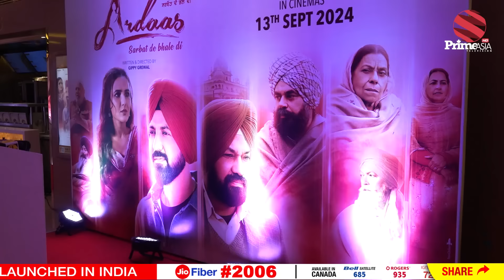Prime Views (527) || ਅਰਦਾਸ ਸਰਬੱਤ ਦੇ ਭਲੇ ਦੀ ਫ਼ਿਲਮ ਦੇਖ ਸਾਰਿਆਂ ਦੀਆਂ ਹੋਈਆਂ ਅੱਖਾਂ ਨਮ ( Premier Special )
24 hours Local Punjabi Channel